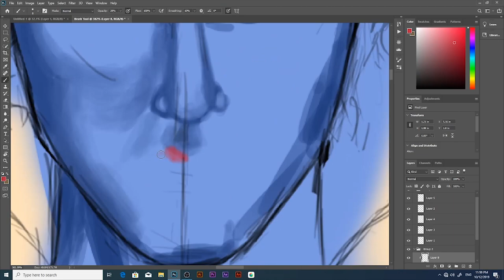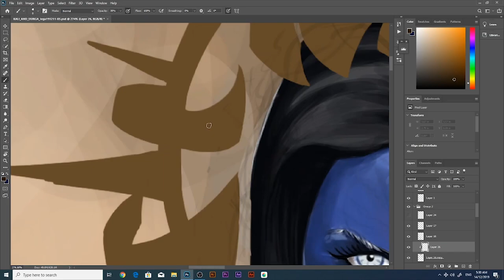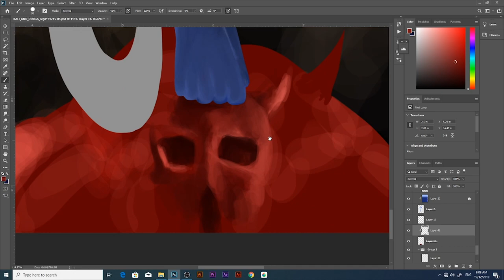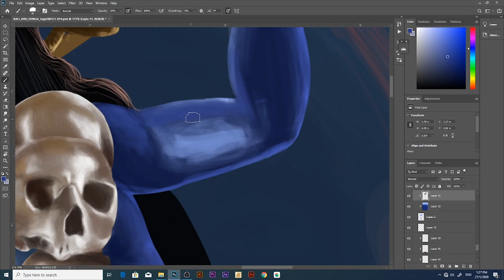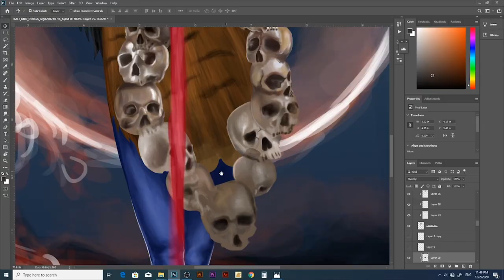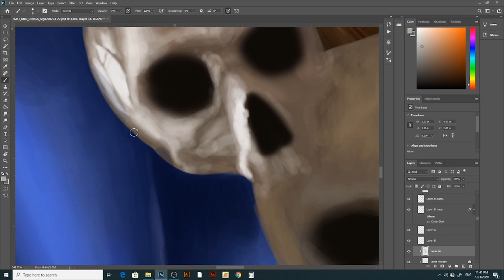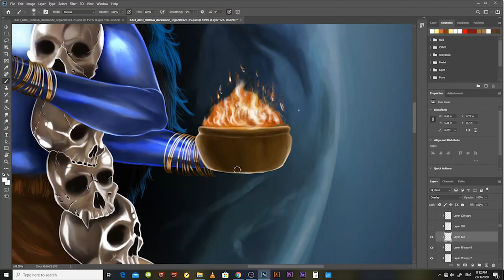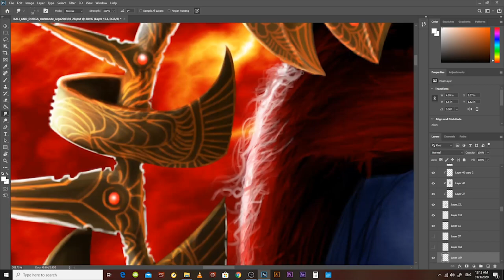Kali Amman Digital Painting Timelapse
Kali is the Hindu goddess (or Devi) of death, time, and doomsday and is often associated with brave, wrath and violence but is also considered a strong mother-figure and symbolic of motherly-love. Kali also embodies shakti - feminine energy, creativity and fertility - and is an incarnation of Parvati, wife of the great Hindu god Shiva. She is most often represented in art as a fearful fighting figure with a necklace of heads, skirt of arms, lolling tongue, and brandishing a knife dripping with blood. Mahakali is most often depicted as blue/black in popular Indian art. The painting done using Photoshop CC  and Wacom draw tablet. Recording and video editing done using OBS Studio, Premier Pro and After Effect.